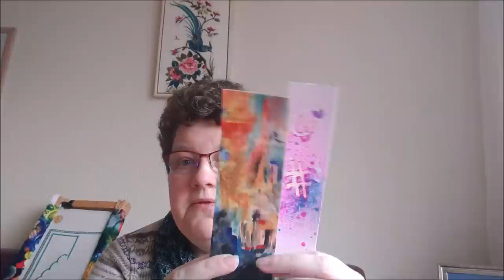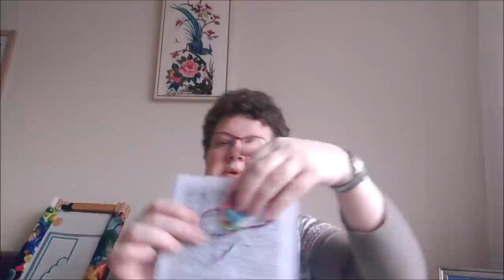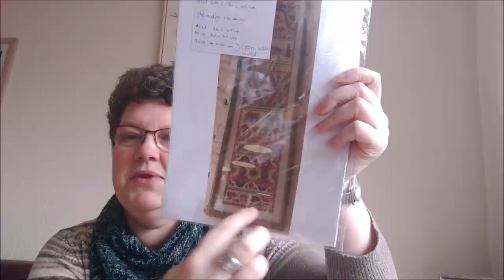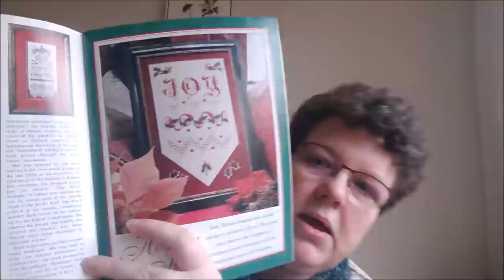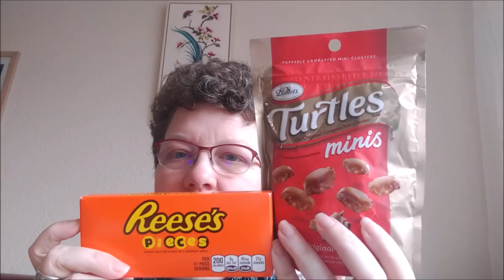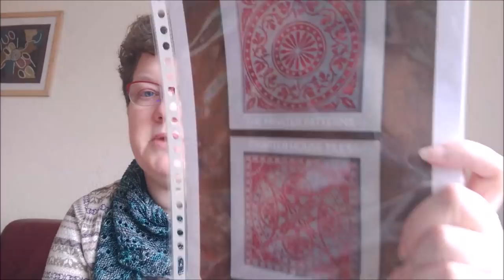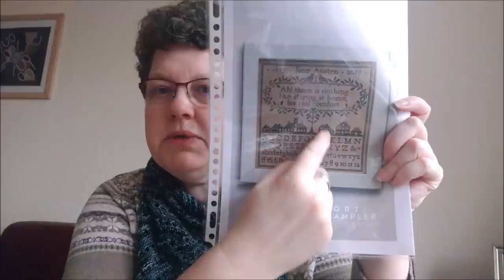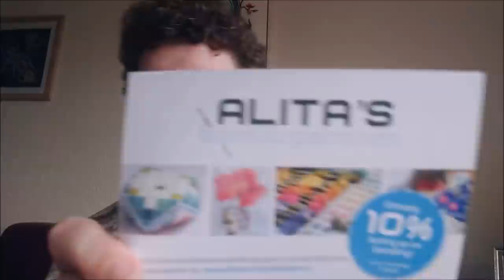A Stitch Too Far - flosstube #47: out of practice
• xJudesigns on Etsy ;
• Surimini on Etsy

Finish
• Klein Paradijs – Joke Trebbe de Nijs, stitched on 28 count (?) white evenweave  with one-off special dyed floss Paradijsgaren

WIPs
• Coffee Saves Lives – Heartstring Samplery, stitching on 40 count newcastle linen ‘Grandpa’s Sleeve’ by xJudesigns, 1 over 2 with the recommended flosses and ‘Wickered Basket’ by xJuDesign
• Tapestry – Ink Circles – stitching on 36 count Edingburgh linen by Picture this Plus colourway FOG, 2 over 2 with recommended threads
• Rajasthan Lotus Pond – Chatelaine designs, stitching on 32 count belfast linen ‘Antique White’ by Zweigart, with the recommended flosses
• Lang Patroon – Joke Trebbe de Nijs, stitching on 32 count linen in ‘cream’ by Zweigart, 2 over 2 with DMC floss